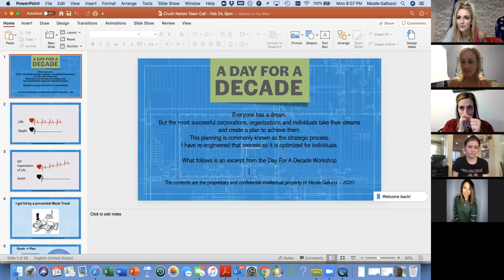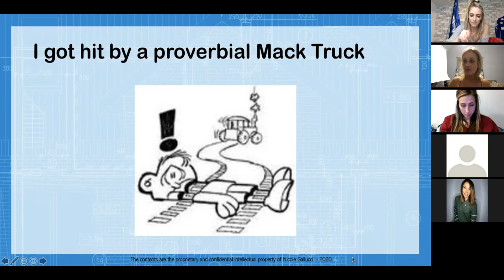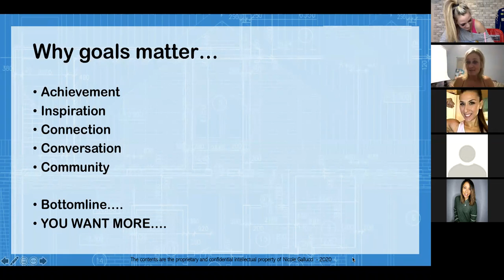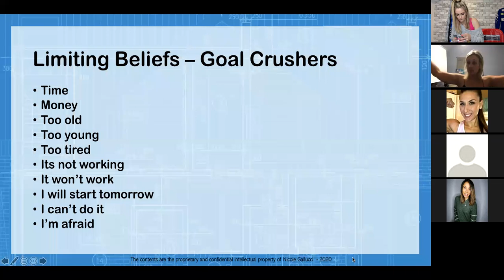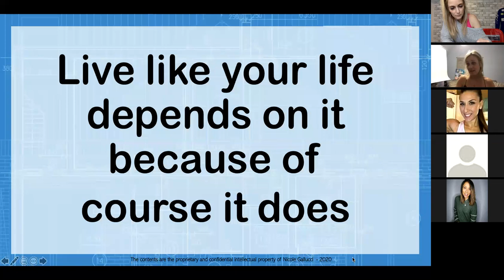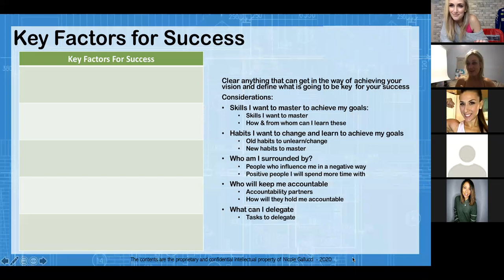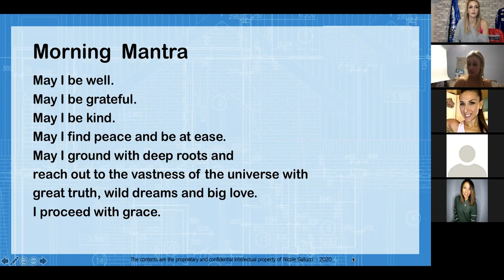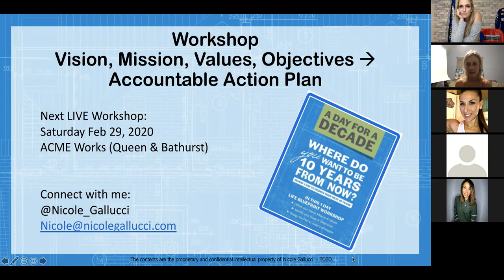CRUSH NATION team call with Nicole Gallucci, February 24th 2020